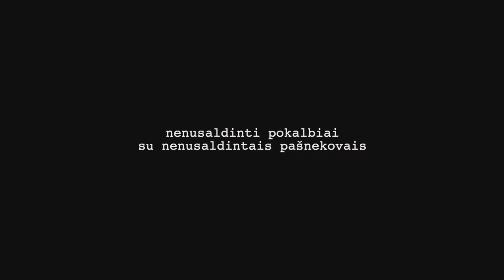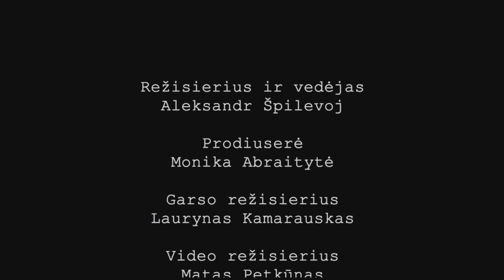Domantas Starkauskas be cukraus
Jau septintasis be cukraus - šįkart Miesto laboratorijoje kalbiname alchemikų ilgai lauktą ir nepaprastai mylimą jaunąjį OKT aktorių ir roko grupės Abudu vokalistą Domantą Starkauską! Šiek tiek muzikos iš naujojo grupės albumo „Gaisras“, pokalbių apie albumo kūrimą, koncertus, teatrą, studijas LMTA bei jauniesiems alchemikams rūpimus klausimus.

Nenusaldinto skanaus!

Režisierius ir vedėjas - Aleksandr Špilevoj
Prodiuserė - Monika Abraitytė
Vaizdo režisierius - Matas Petkūnas
Garso režisierius - Laurynas Kamarauskas
Fotografas - Alan Ščerbakov
Renginio namų šeimininkai - Miesto laboratorija
Partneriai - Baltic Shamans
Muzikos autoriai - Colours of Bubbles

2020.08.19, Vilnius